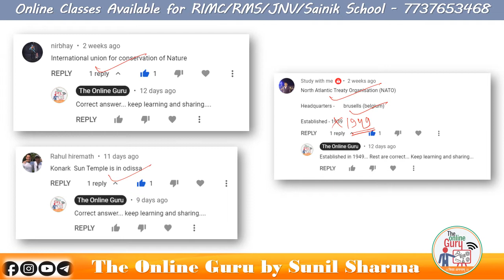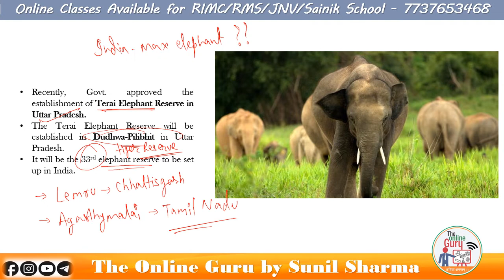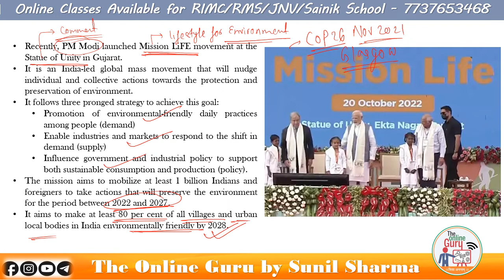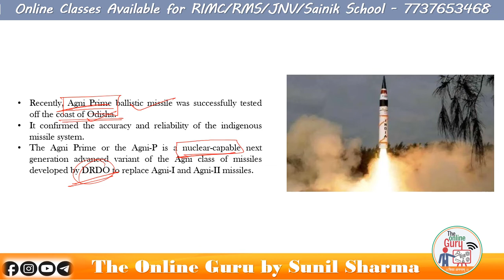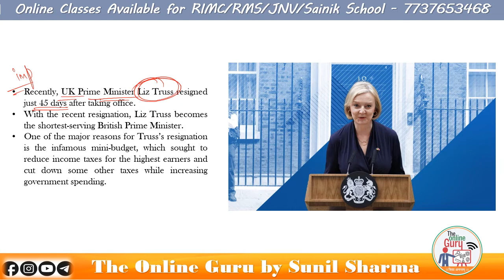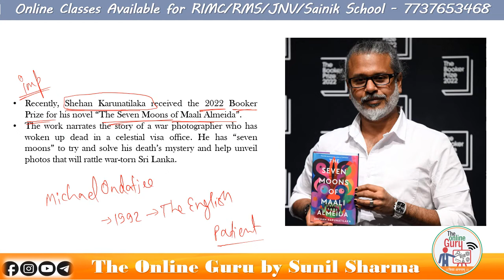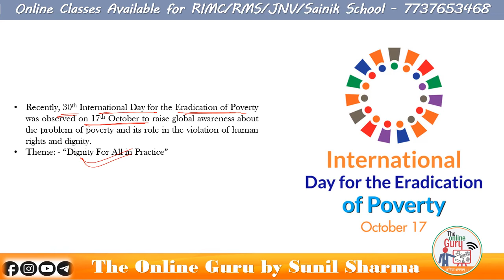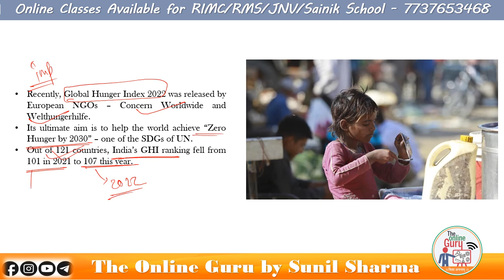16th - 31st October 2022 I Current Affairs I Session - 91 I The Online Guru by Sunil Sharma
✿ Subscription Benefits: -

1. One Subscription, Unlimited Access
2. Learn from your favorite teacher
3. Real time interaction with teacher
4. You can ask doubts in live class
5. You can ask for a topic you need most.